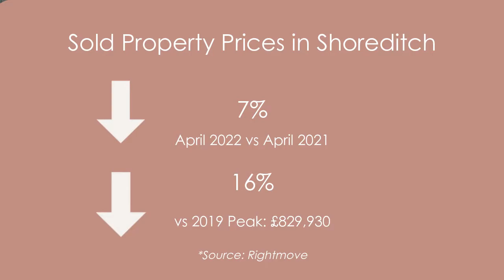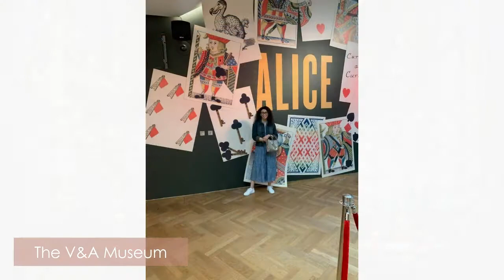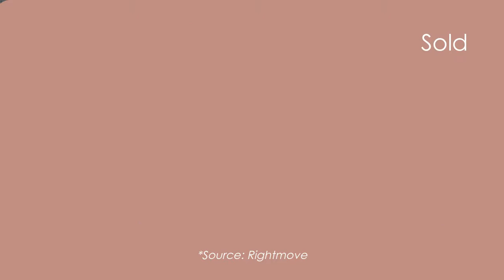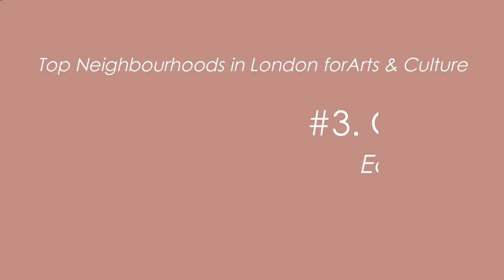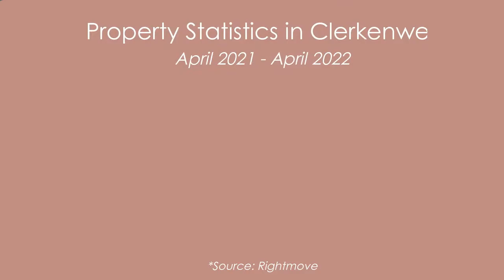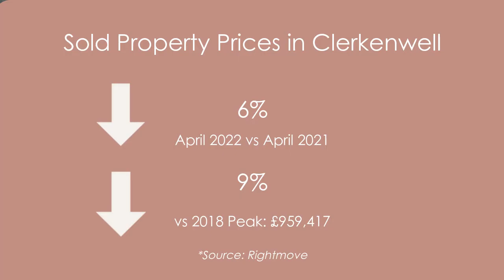London Neighbourhoods for arts & culture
Are you a lover of all things arts and culture?
As a self-proclaimed culture-vulture, one of my favourite things to do in London is to discover new places to go for the diverse arts and culture we have access to - so in this video, I share three of my top neighbourhoods in London to live if you are like me!

♦️♦️About Me ♦️♦️